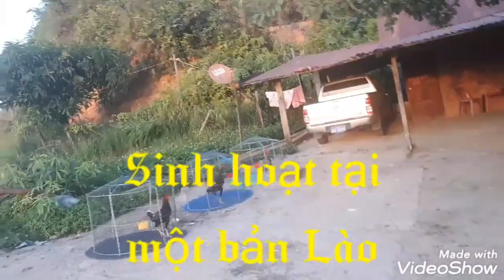💥 Phượt Lào bằng đường bộ 🔥 Đi đây đi đó 🔥Đi bộ qua Lào chơi xem cuộc sống ở vùng biên giới Việt Lào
💥 Phượt Lào bằng đường bộ 🔥 ĐI ĐÂY ĐI ĐÓ - Đi bộ sang Lào chơi thật vui...
💖 Tìm hiểu Cuộc sống sinh hoạt của người dân Lào - Giá bò húc nước ngọt ở Lào rất rẻ 12k/ 1 lon như nhau, bia thì hơn 30k/ 1 chai
🔥 Xuất cảnh qua Cửa khẩu quốc tế Bờ Y huyện Ngọc Hồi tỉnh Kontum